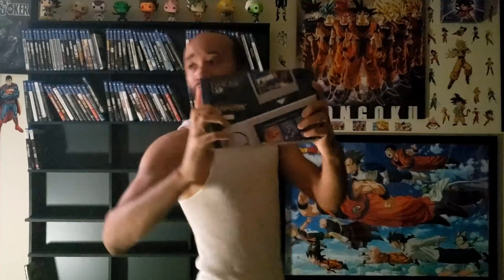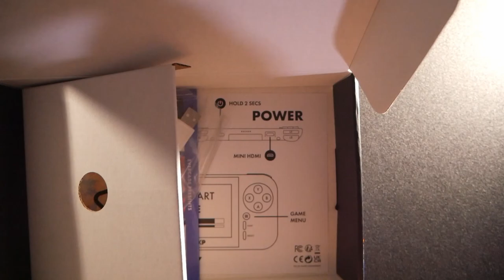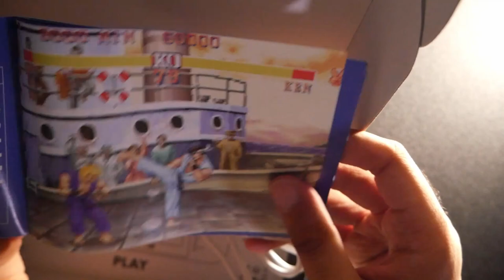Unboxing My EVERCADE EXP Baby!!!!!!